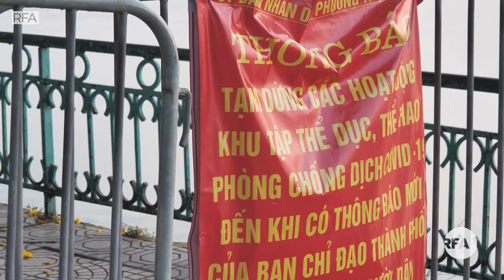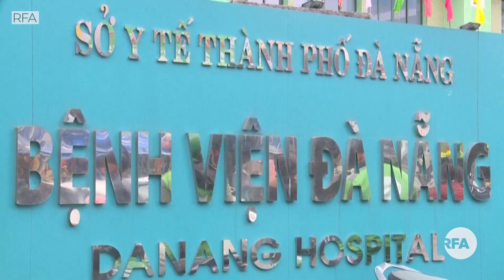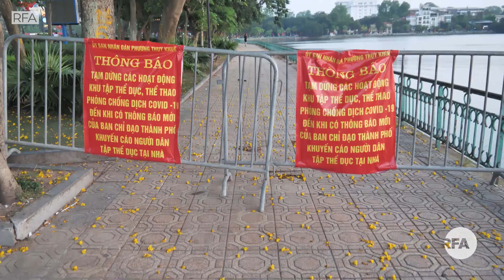Hà Nội, Hội An khác lạ trong đợt dịch lần 4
TRước khi lệnh cấm tất cả các hoạt động vui chơi, tập thể dục, tụ tập đông người tại công viên, vườn hoa có hiệu lực từ 12 giờ ngày 25/5/2021, người dân Hà Nội vẫn đổ ra những địa điểm trên rất đông vào các ngày trong tuần mặc dù thủ đô này được ghi nhận với số ca lây nhiễm trong cộng đồng không ít. Khác hẳn với Hà Nội là khung cảnh vắng vẻ hiếm có tại phố cổ Hội An trong những ngày cuối tháng 5. Mời quý vị cùng theo dõi phóng sự của RFA